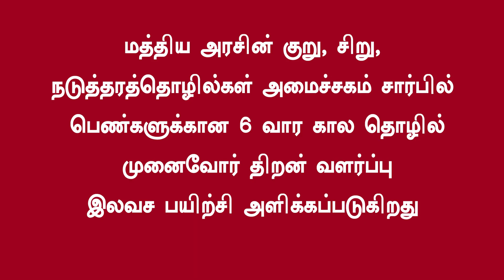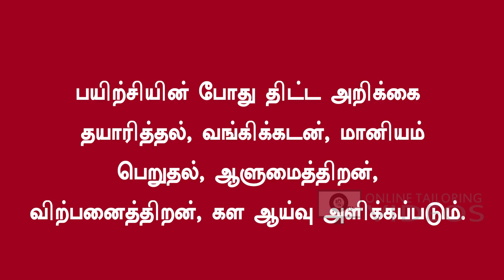இலவச தையல் வேலைவாய்ப்பு பயிற்சி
ISRO Free Online Course 2023 - Apply now

மத்திய அரசின் குறு, சிறு, நடுத்தரத்தொழில்கள் அமைச்சகம் சார்பில் பெண்களுக்கான 6 வார கால தையல் வேலைவாய்ப்பு பயிற்சி